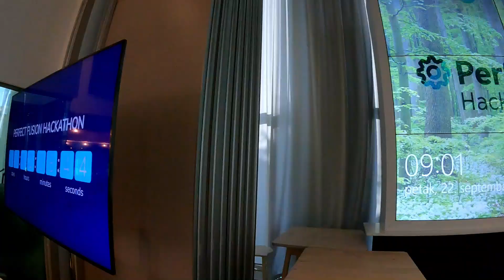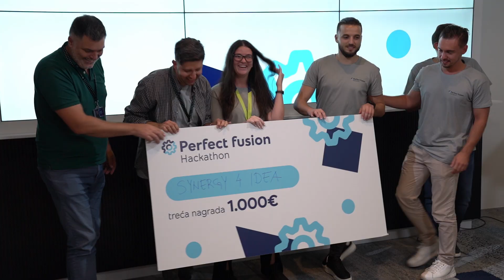Perfect fusion hackathon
Pogledaj kako je izgledao Perfect fusion - drugi po redu Yettel hakaton, u organizaciji sa Mobi bankom.

43 učesnika u 11 timova je radilo na zajedničkom proizvodu za unapređenje usluga Yettela i Mobi banke. Pored rada na proizvodu, imali su priliku i da učestvuju u edukativnoj radionici, kao i da se opuste uz masaže, vitaminske koktele, stand-up komičara i di-džeja.

Timovi su uprkos svim izazovima uradili odličan posao i predstavili svoje projekte, nakon čega su proglašeni i pobednici drugog Yettel hakatona.